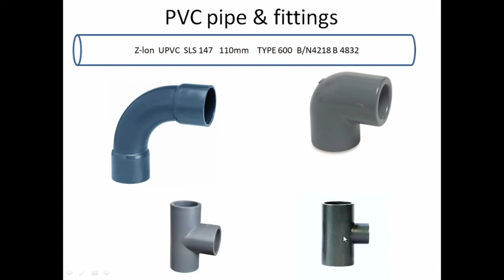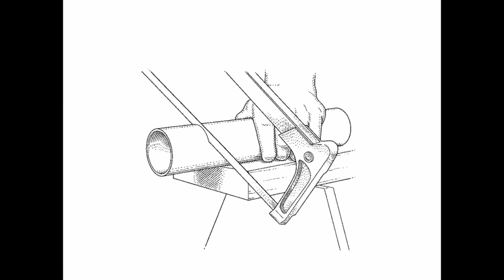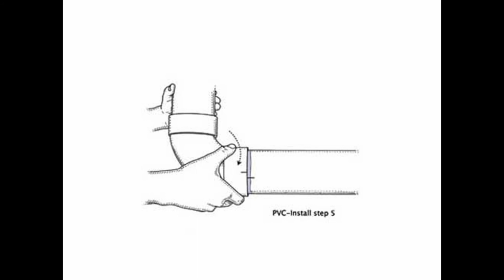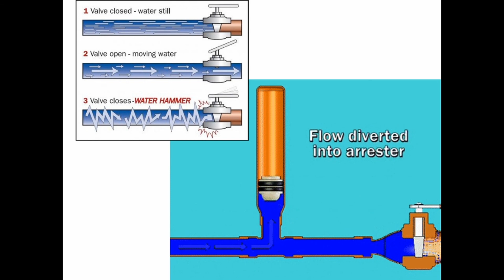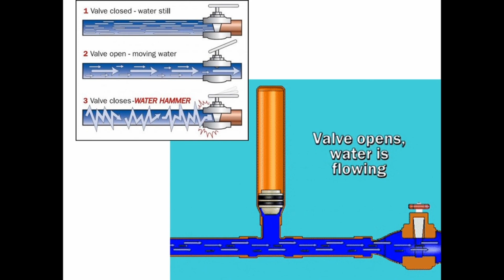AL Engineering Technology Lessons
PVC Pipe and Fittings